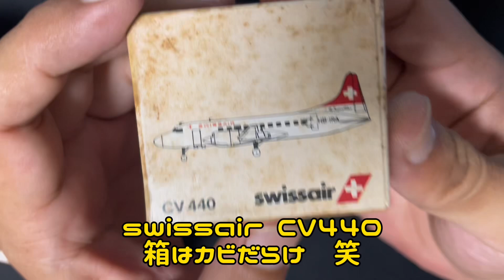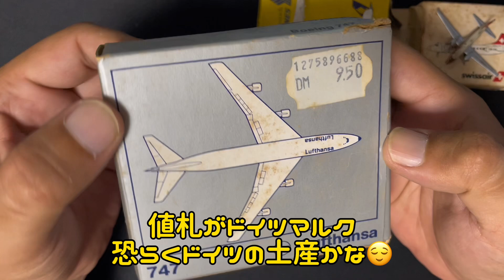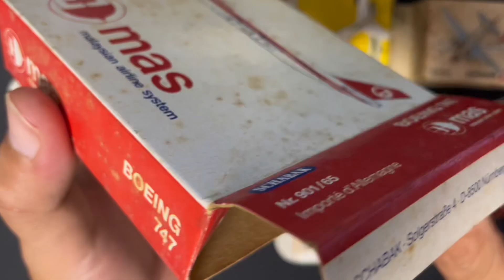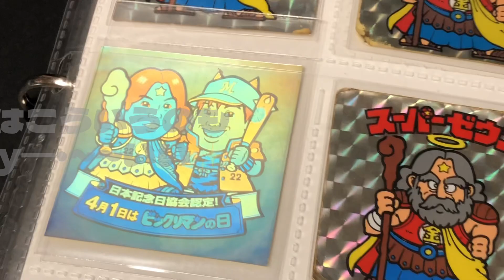【開封】ドイツ・シャバク社製ミニチュア飛行機 5機 110円?!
おぉレトロな箱、よし買おう…( ´ー｀;)y-~~
ということで購入　笑

価値があるのか全く分かりませんが、こういうレトロも好物です　笑

気軽に見ていただければ幸いですm(_ _)m

X（旧Twitter）　←お便りはDMへ（※please NO クレーム）